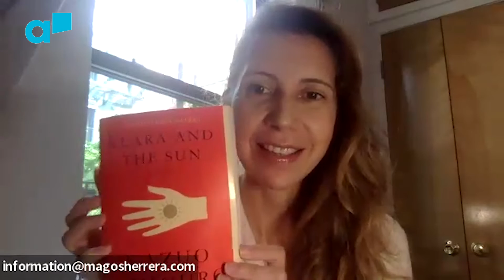Magos Herrera: entrevista y libros recomendados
La cantante, compositora y productora mexicana lanza un nuevo disco, "Aire", y con él inicia una gira de dos años por varios lugares de Estados Unidos y de México. Aquí habla al respecto y recomienda libros para celebrar nuestra humanidad tras la pandemia.